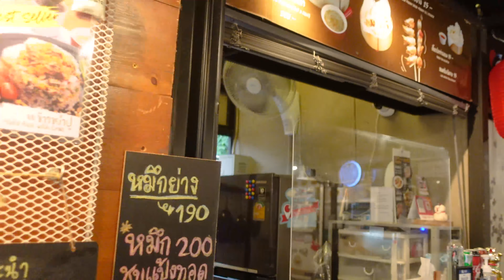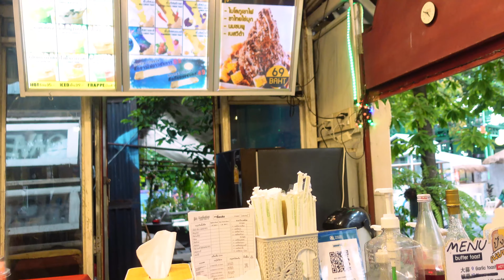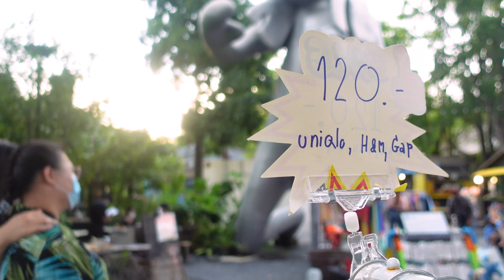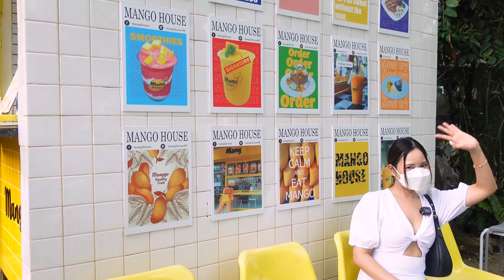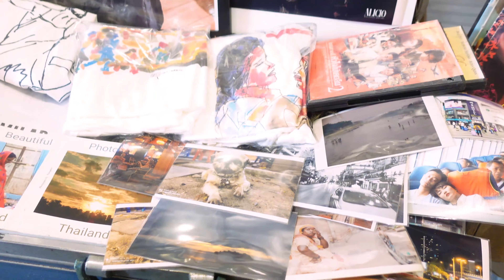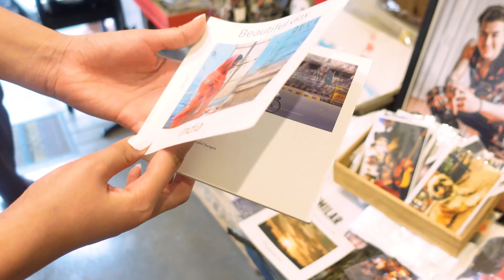Chang Chui Plane Market Bangkok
Chang Chui plane market in Bangkok has lots of artist shops, interesting installations, stalls that sell organic stuff.

Its good place if you want to rebrand your IG as every corner of this market in IG worthy.